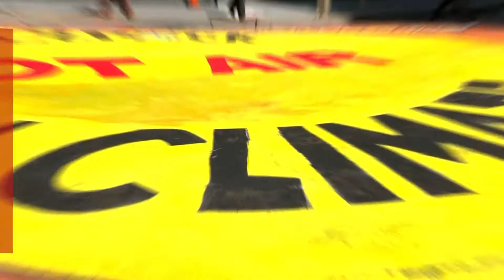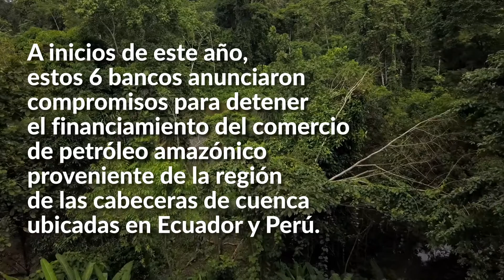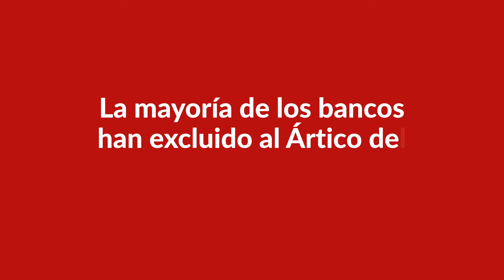Financiando la Destruccion de la Amazonia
La selva amazónica está en su punto de inflexión y los bancos mundiales están financiando su destrucción.

Es hora de cortar el flujo de dinero que alimenta la destrucción de Amazon. Instar a los bancos a que dejen de financiar la expansión petrolera en la Amazonía adoptando una política de exclusión para toda la región.